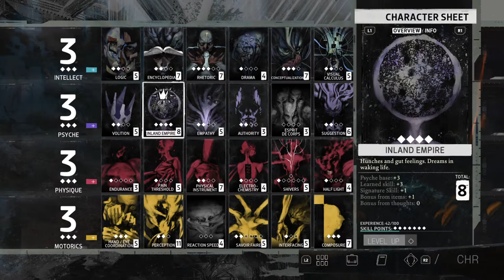77- D5 Fortress Accident accident (Disco Elysium:HC)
Day 5

East Insulidian repeater.
Production Schdedule and Offsite Copy Perception red check passed
Bringing stuff to Soona
Listening to silence
Soona agrees to let thee Kids in.